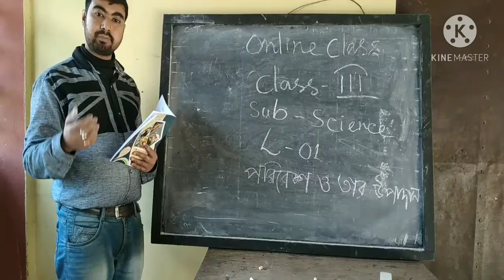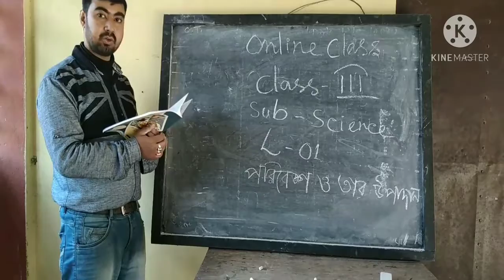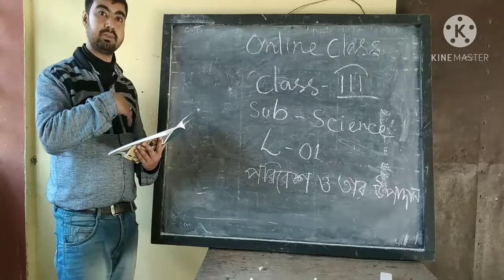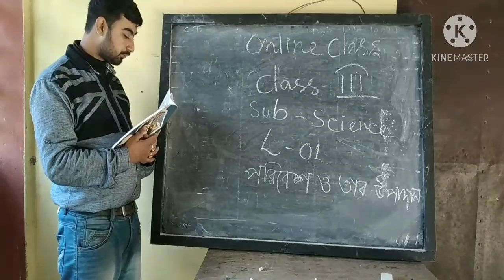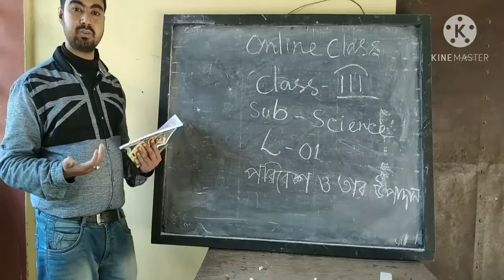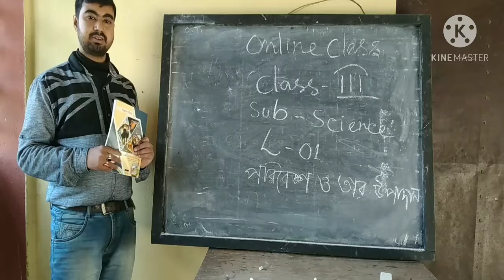Science class for Std-lll